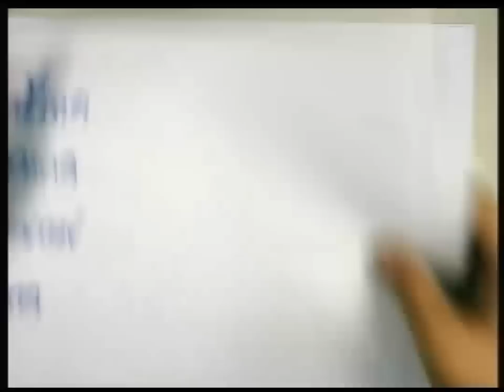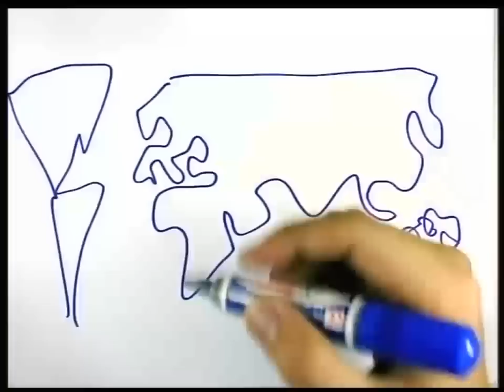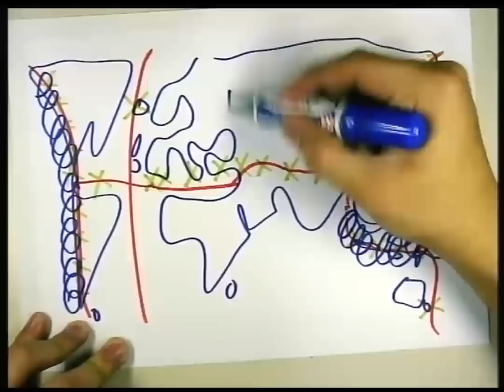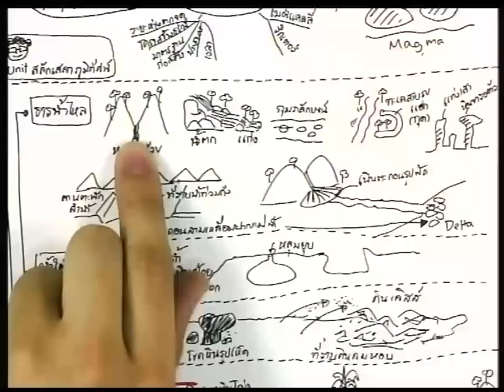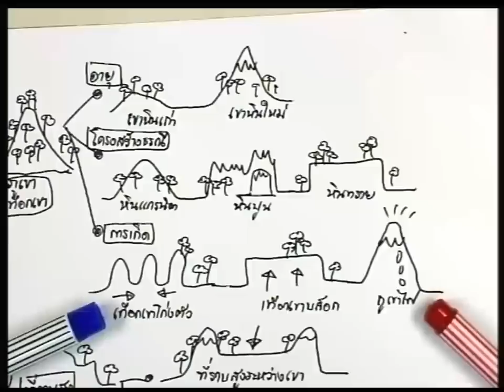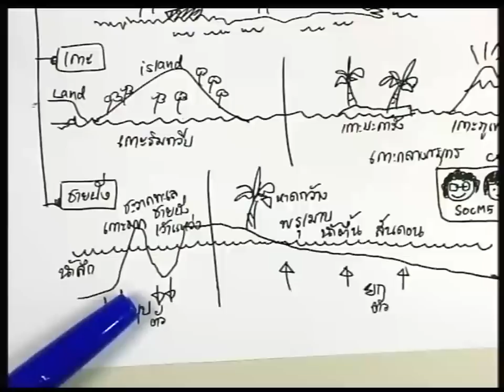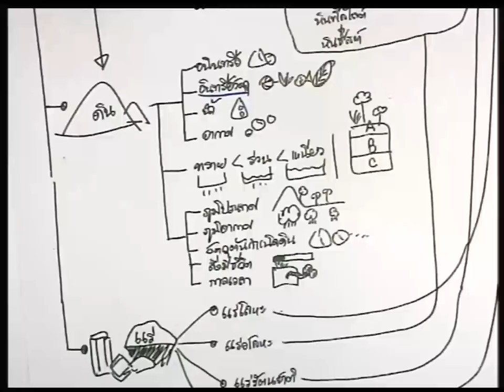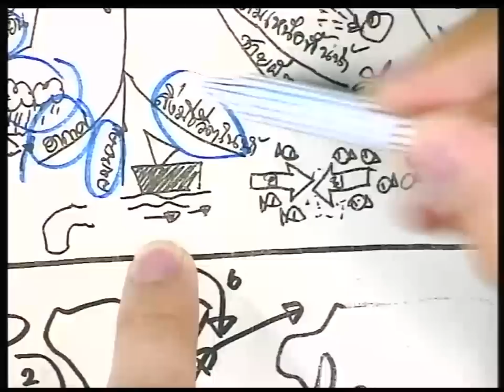ปี 2556 วิชา สังคมศึกษา ตอน ภูมิศาสตร์ ตอนที่ 1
ผู้สอน อ.กนก จันทรา
ออกอากาศวันที่ 24 กรกฏาคม 2556